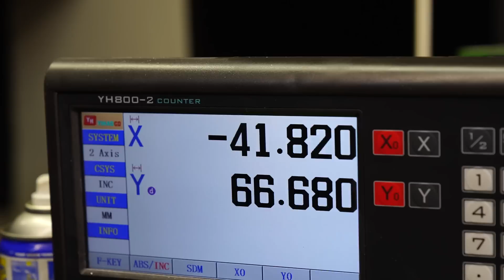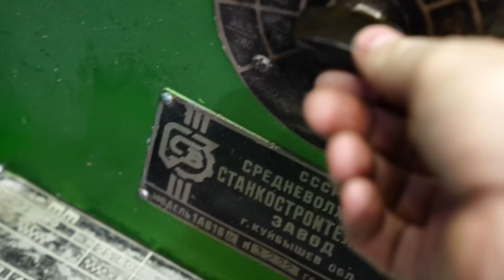Самодельная карбоновая ходовая для спорткара готова !!!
Я очень рад что закончил работы над рычагами гоночной подвески. И еще более счастлив, что подвеска карбоновая, а не из стальных трубок.
Теперь нужно скомпоновать и подписать детали, и положить их до тех времен когда будет готов МОНОКОК !!!